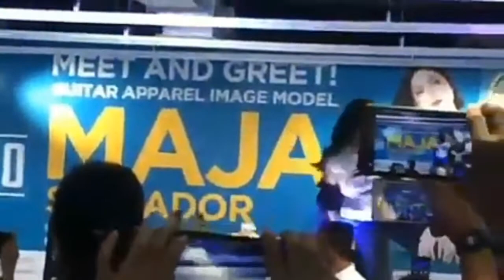Maja Salvador @ Bacolod!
Music she sang: Break free by ariana grande